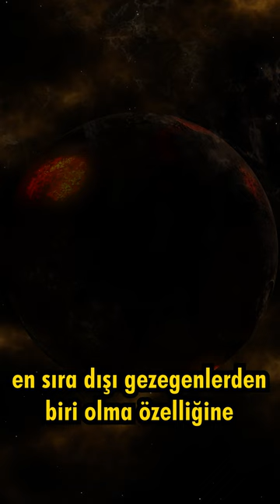Zifiri karanlık bir gezegen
TrES-2 b
Ötegezegen nedir?
Evrendeki en ilginç gezegenler
Gezegenler hakkında bilgi
Yeni gezegen bulundu
Uzay hakkında bilgiler
Evrendeki en karanlık gezegen